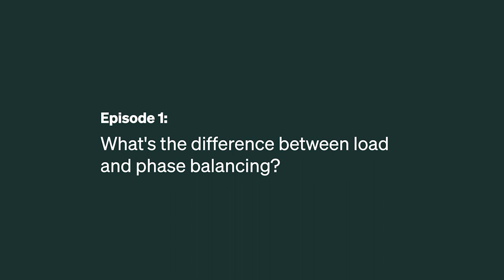What's the deal with load and phase balancing?!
What's the deal with load and phase balancing? Fredrik Hegland (Executive Technical Advisor) and Maiken Økland (Head of Communications) discuss the ins and outs of this mystical landscape - and why it will define the future of better power utilisation in EV charging.

00:00 - Intro
01:28 - What is Load Balancing?
02:39 - Static and Dynamic?
04:09 - What is Zaptec Sense?
05:42 - Load balancing with/without a sensor
06:38 - Why is Load balancing a Good Thing?
08:30 - Difference Between Load and Phase?
11:00 - Dynamic Phase Balancing
12:18 - The Problem With Old Buildings
14:00 - How to Maximize The Power You Have?
18:25 - Fixed Number of Chargers or Flexible?
20:15 - Three Phase vs. One Phase Charging?